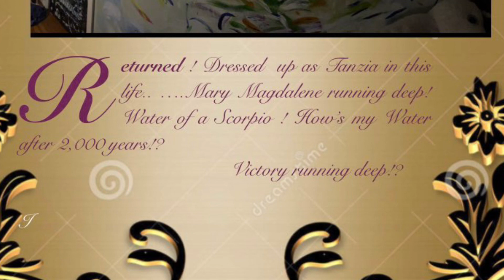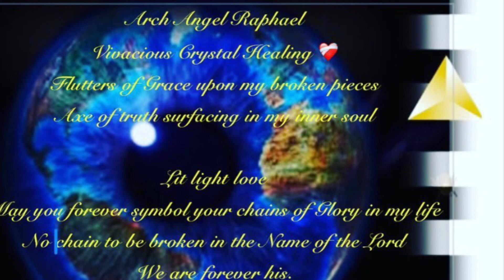Mary Magdalene dressed up in this life !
Time to ponder as I wait on my Lord to delivery me home!